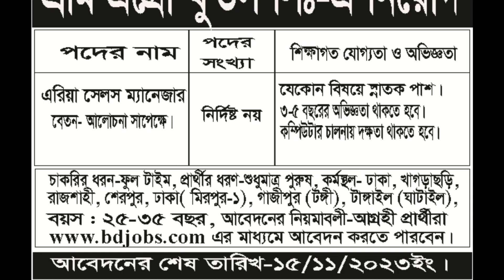Prome Agro Foods Ltd. Job Circular 2023 | প্রমি এগ্রো ফুডস লিমিটেড নিয়োগ ২০২৩| company jobs bd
Prome Agro Foods Ltd. Job Circular 2023 |
প্রমি এগ্রো ফুডস লিমিটেড নিয়োগ ২০২৩| company jobs bd

New Jobs today circular 2023
November 2023 job circular
new jobs today 2023
all category job circular 2023
top category job circular 2023
chakrir new circular 2023
bd all job circular 2023
company chakri
আজকের নিয়োগ বিজ্ঞপ্তি
নতুন চাকরির নিয়োগ বিজ্ঞপ্তি 2023
সাম্প্রতিক নিয়োগ বিজ্ঞপ্তি
কোম্পানি চাকরির নিয়োগ বিজ্ঞপ্তি 2023

Search Bangla

All Jobs BD
Career Tips
New Jobs
Exam Preparation
Healthy Lifestyle
Daily Vlogs
Skills Jobs
BD Jobs
Part Time Jobs
Jobs Update
Breaking News
Jobs News Alert
News Update
Jobs News
Community Jobs
Sports News
Admission News
Notice Board
Live News
Education News
Govt. Jobs
Company Jobs
Lifestyle
Daily Event
Community Jobs
Skills Jobs
Jobs Exam Preparation
Resume Tips
Jobs Site
Latest News
Entertainment
Rural Life
Healthy Life
Tips Bangla
Skill News
Rural Life
Jobs Info
Jobs Notice
Today Jobs
Tech Info
Top News
Textile Jobs
Garments Jobs
Non Govt. Jobs
Private Jobs
Diary News
Journal News
Jobs BD
Jobs Circular
All Results